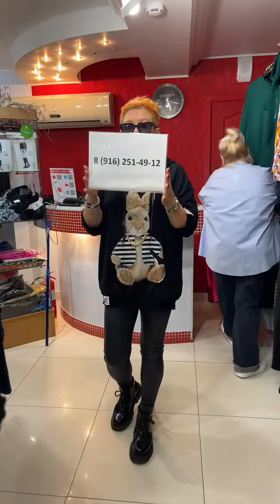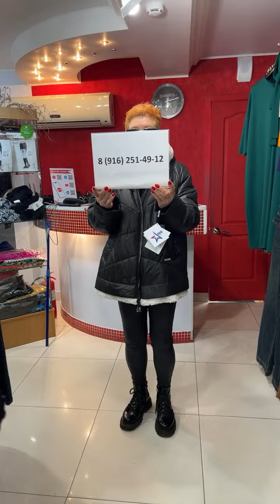ЖЕНСКАЯ ОДЕЖДА БОЛЬШИХ РАЗМЕРОВ: ЗАПИСЬ ЭФИРА 43.